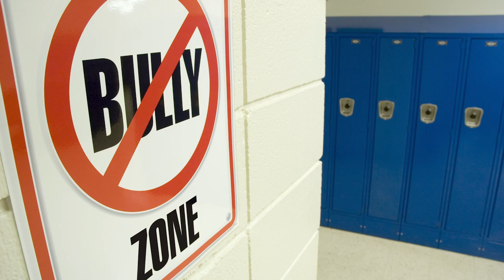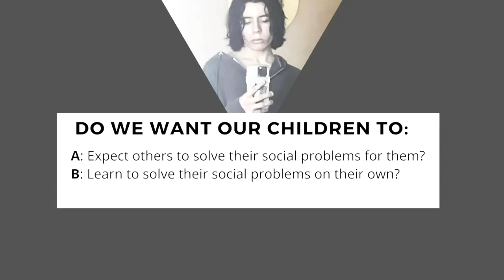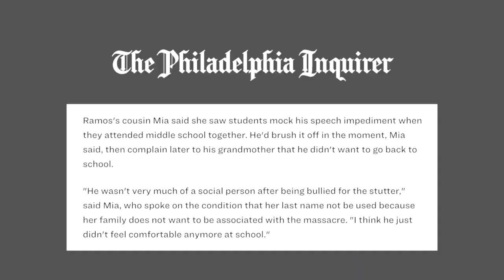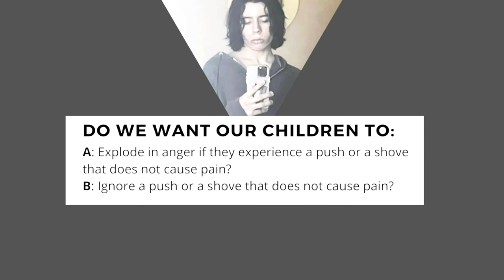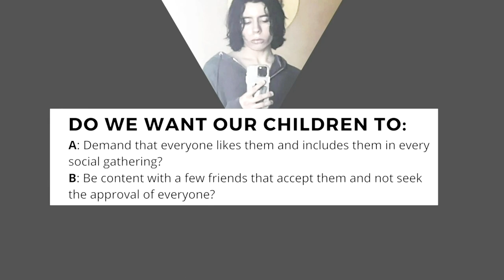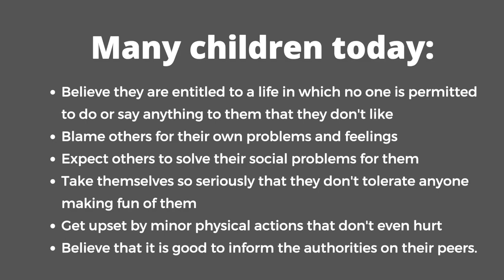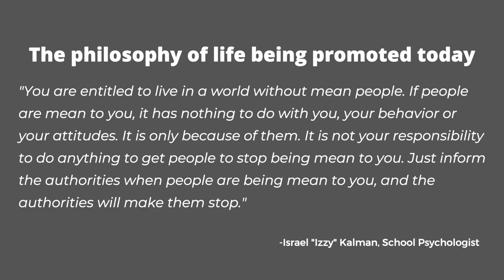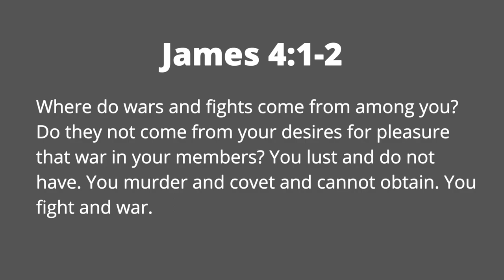Why America Leads The World In School Violence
27 school shootings this year... why does America lead the world in school violence? In my observation, the well-intentioned anti-bullying movement has paved a road to hell and cultivated a generation of victims. This is the most offendable generation in our nation's history, and we are reaping the lessons we have sown.

Many American children are not mentally healthy because we have taught them to be mentally ill. Social and emotional resilience education must become a well-funded priority if we hope to counter the unintentional consequences of the anti-bullying movement.